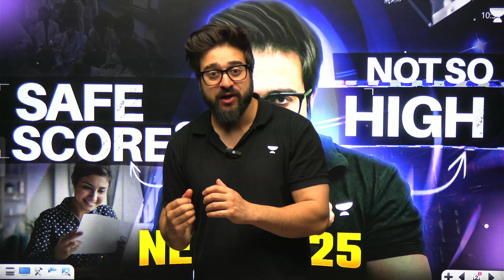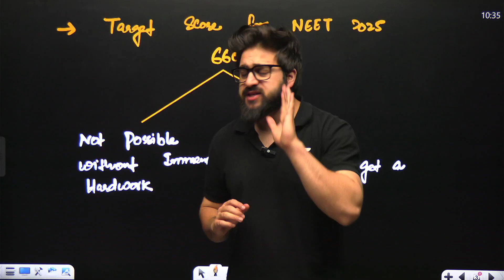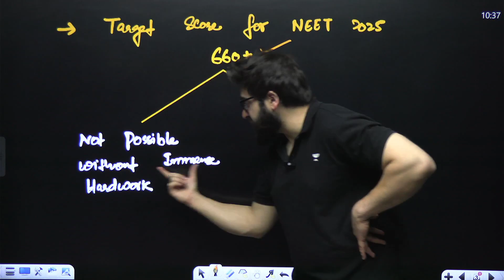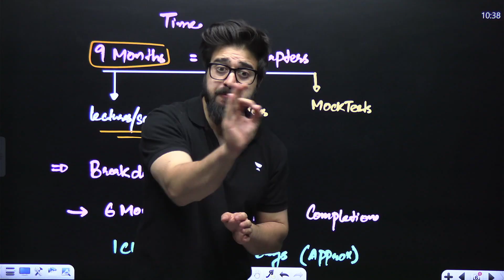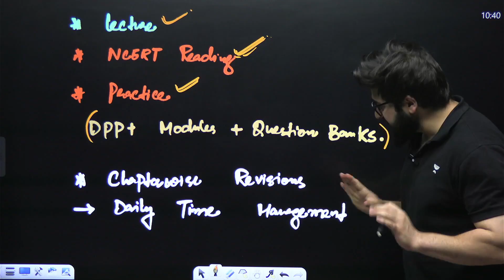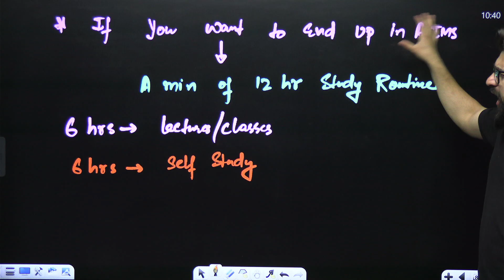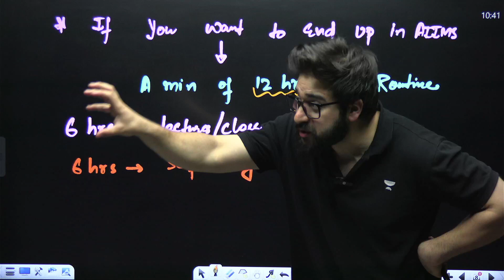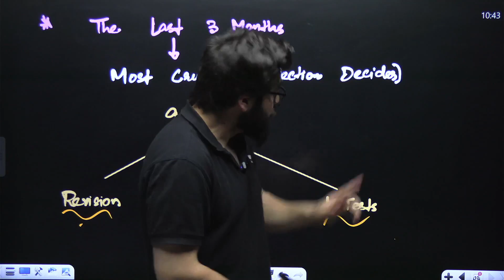NEET 2025 Safe Score 😱 | NTA Latest Update 😱😳 | Yawar Manzoor